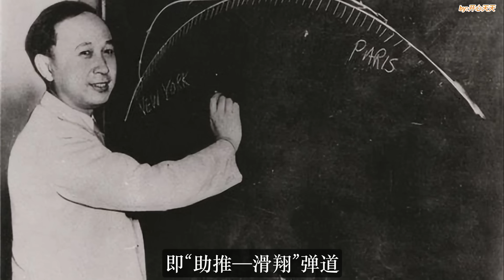中國公開高超音速導彈！打擊範圍擴大至全球，美預感大事不妙